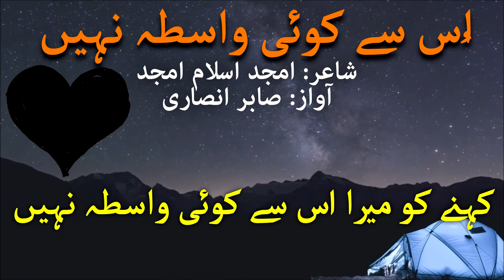Us Say Koi Wasta Nahi | Sad Ghazal | Sad love Shayri | Best Heart Broken Peorty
Poet: Amjad Islam Amjad
Selection : Sabir Ansari
Label : How To Productions
Production : How To Productions Team

Urdu Ghazal
Urdu Shayari
Shero Shayari
Shayari
Sad Urdu Ghazal
Ghazal
Urdu Poetry
2 Line Poetry
UrduPoetry
Hindi Poetry
Hindi Shayari
Love Shayari
Poetry
Romantic Shayari
Sad Poetry
Sad Poetry In Urdu
Sad Shayari
Shayari
Shayari Sad
Urdu Poetry
Urdu Poets
Urdu Shayari
Mirza Ghalib
Poetry Club
Sad Song
Quotes
Inspirational Quotes
Motivational Quotes
Love Quotes
Life Quotes
Urdu Poem
Hindi Poem
Poems
Shayari love
Urdu Sad Poetry
Shayari Urdu
Urdu Poetry Sad
Poetry Love
Urdu1
Sad poetry
Urdu Point
BrokenHeartPoetry
Shayari In Hindi
Hindi Shayari
Urdu Shayari
Urdu Shayari Love
4 Line Urdu Poetry
Romantic Poetry
Urdu Poetry
Bewafa Poetry
Bewafa Shayari